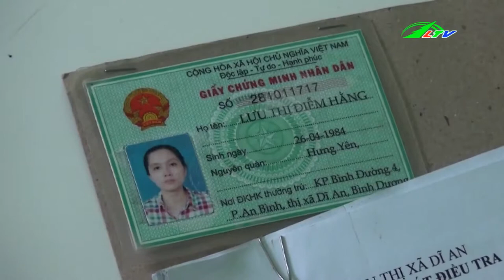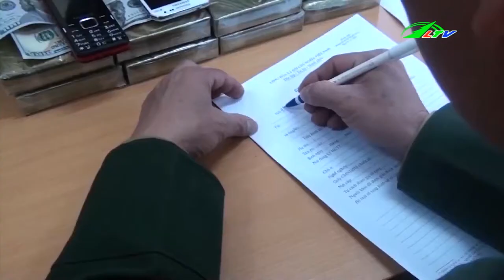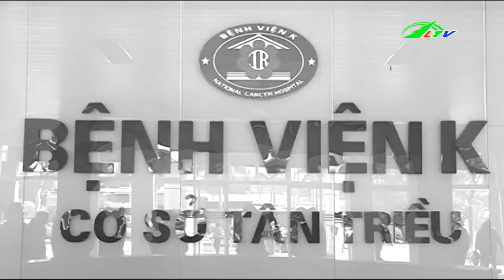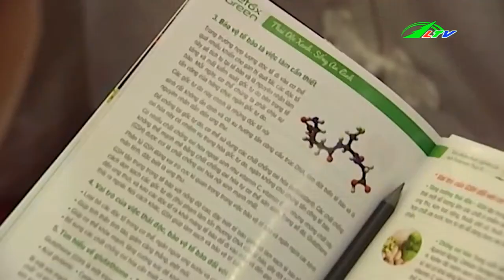Vụ Án Giết Người Cướp Tài Sản Táo Tợn | Tâm Điểm 365 | Lâm Đồng TV